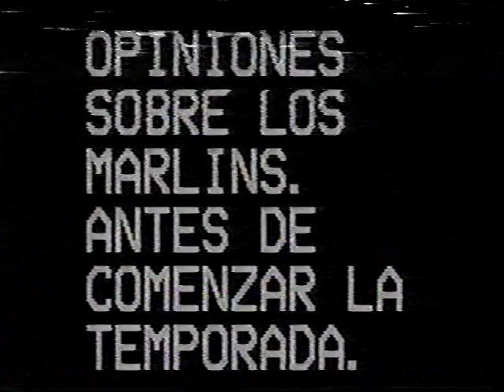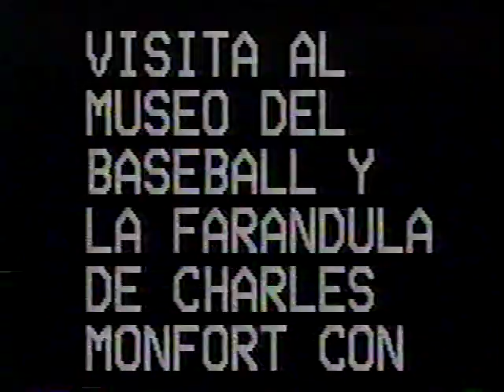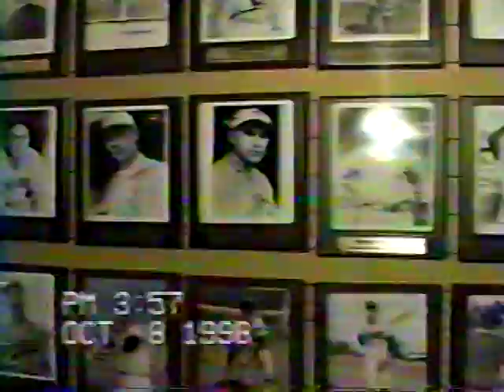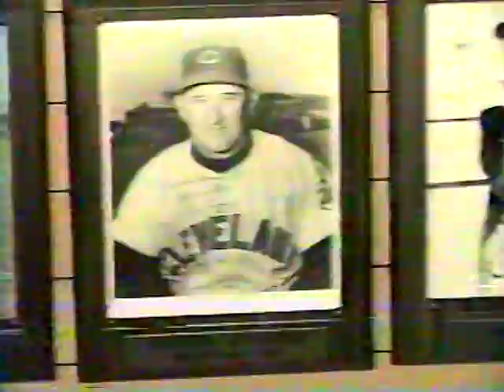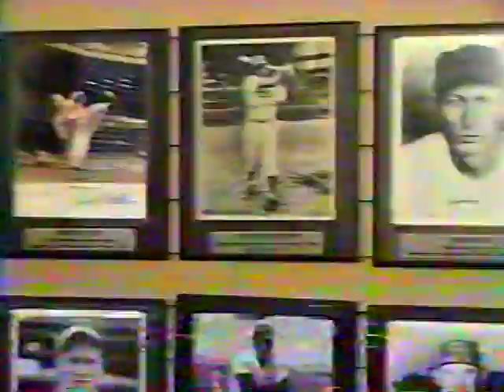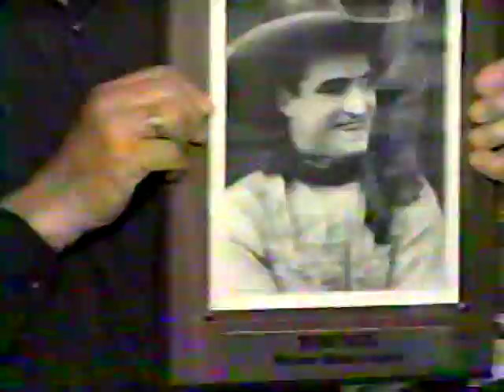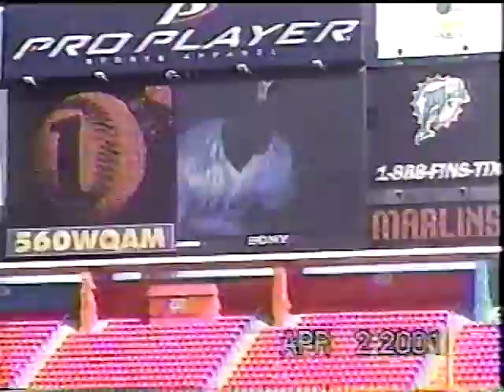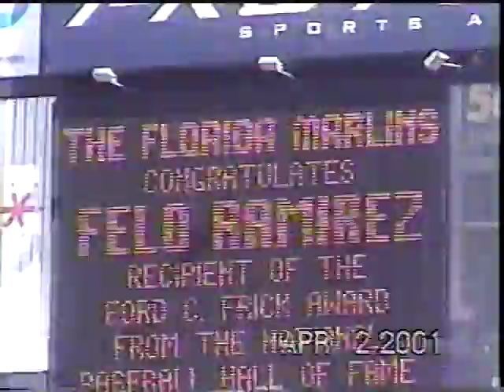VIDEOS SENSACION1 TERTULIA EN LA OFICINA DE LOS MARLINS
FELO RAMIREZ   EN VARIAS  ACTIVIDADES   ENTREVISTA  A FAUTO MIRANDA  ALMUERZO CON BOBY BRAGAN   EN EL MUSEO DE CHARLES  MONFORT   LOS MARLINS  DAN HOMENAJE  A  FELO